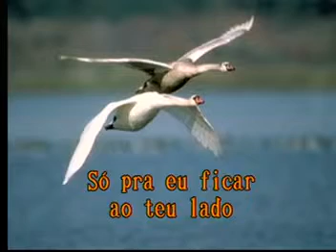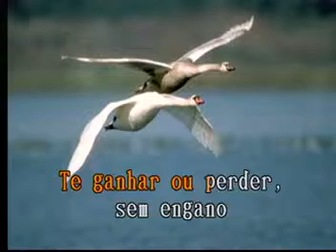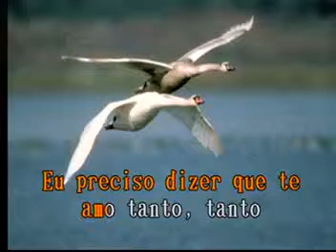Preciso Dizer Que Te Amo Las Rocas